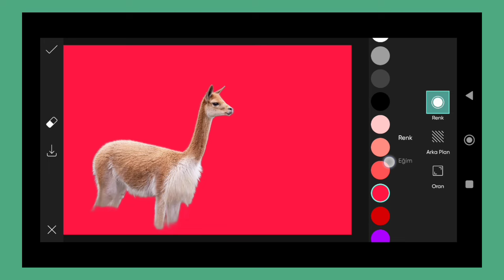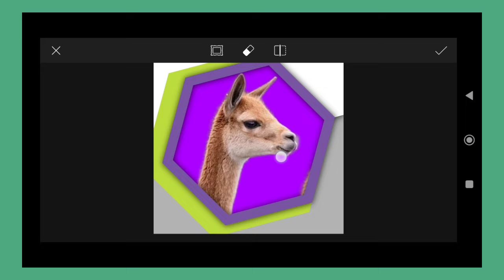Trending HDR video | A Screen Of Pure Pink sdc editing cc | Background | Bp Backdrop A380F K #100